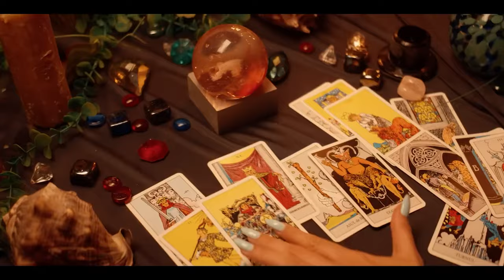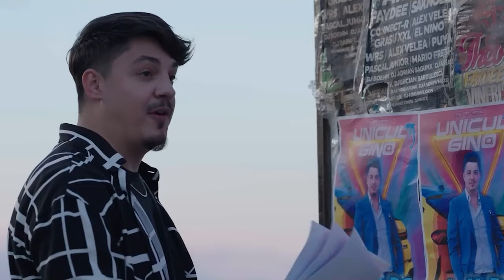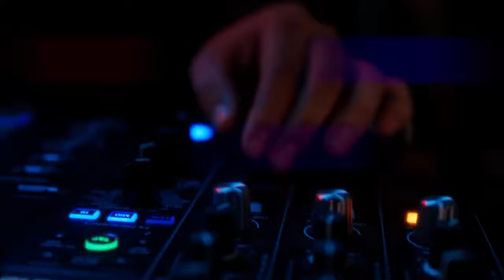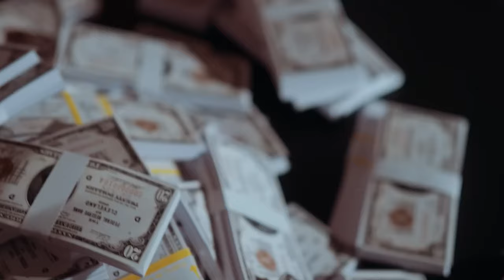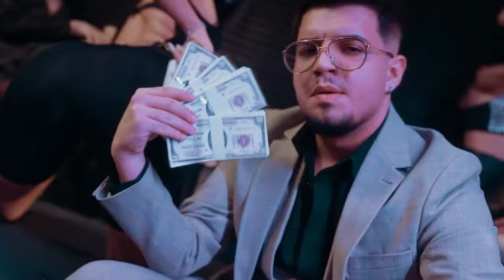Manele 2024 HIT MIX | Colajul Anului 2024 Manele 🟢 Playlist Muzica Manele Top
🥇 Ascultă playlist-ul oficial - Manele Virale

Tracklist:
00:00 Nikolas x Haralambie Gabriel - 7 Trupuri in Extaz
02:45 Tzanca Uraganu - Tiganca Balcanica
05:00 Costel Biju - Antalya
06:57 Tzanca Uraganu - Trotinete
09:41 Jador - Fana
12:18 Iuly Neamtu - Fancy
14:15 Iuly Neamtu - Cum o dai tu
16:33 Andrei G x Lele - Dale
19:25 Alberto Guta x Nicolae Guta - Ola Chiquita
21:56 Iuly Neamtu - Test Drive
24:25 Iuly Neamtu x Andrei G x Hermenotis - Stinge luminile
26:46 Tzanca Uraganu - Banii
30:00 Ingrid x Lele - Ai uitat de noi
32:15 Iuly Neamtu - Iubire in Rate
34:44 Iuly Neamtu - Formula 1
36:51 Denis Ramniceanu - Nemtoaica
39:14 Jador x Gheboasa - Austria
41:38 Andrei G - Ale Ale
44:18 Real Skitt x Iuly Neamtu - Balans
46:30 Iuly Neamtu - Sugar Daddy
48:56 Tzanca Uraganu - Burj Khalifa
51:25 Tzanca Uraganu - Sustinem Ucraina
54:10 Iuly Neamtu - Amore
56:43 Jador - Skinny
59:30 Babasha - Nebunia lu' Babasha
01:01:50 Andrei G - Ping Pong
01:04:48 Iuly Neamtu - Ceasca de Cafea